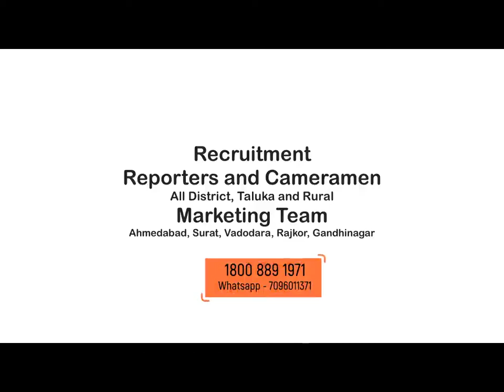વડોદરાના સોમા તળાવ વુડાના મકાનમાં આવેલી આંગણવાડી માંથી ઇસ્લામિક સાહિત્ય મળતા વિવાદ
ABOUT VIDEO : વડોદરાના સોમા તળાવ વુડાના મકાનમાં આવેલી આંગણવાડી માંથી ઇસ્લામિક સાહિત્ય મળતા વિવાદ : મામલો પહોંચ્યો વાડી પોલીસ મથકે
એન્કર :- વડોદરા શહેરના સોમા તળાવ વિસ્તારના વુડાના મકાનોમા આવેલી આંગણવાડી માથી ઉર્દુ સાહિત્ય મળી આવતા વિવાદ સર્જાયો છે  હિન્દુ સંગઠનો તથા ભાજપાના સ્થાનીક કોર્પોરેટર દ્વારા મળી આવેલ ઉર્દુ સાહિત્ય અંગેની જાણ વાડી પોલિસને કરતા પોલીસે સાહિત્ય કબ્જે કરી તપાસ હાથ ધરી છે
વિઓ :- વડોદરા શહેરના ડભોઈરોડ સોમા તળાવ વુડાના મકાન નજીક થયેલ ગંદકી ની ફરિયાદ
ભાજપાના સ્થાનિક કોર્પોરેટરો સ્નેહલ બેન પટેલ તથા ઘનશ્યામભાઈ સોલંકી મળતા તેઓ વિસ્તારની સાફ સફાઈ કરાવવા માટે પહોંચ્યા હતા જે સફાઈ દરમિયાન આંગણવાડીની તપાસ કરતા આંગણવાડી માંથી ઉર્દુ સાહિત્યના થેલા મળી આવ્યા હતા જે પહેલાં રહેલ સાહિત્ય ભાજપના નગરસેવકો ચોંકી ઊઠયા હતા જેની જાણ હિન્દુ સંગઠન હતા તે પણ સ્થળ પર પહોંચ્યા હતા
આંગણવાડી માંથી મળી આવેલ સાહિત્ય અંગે આંગણવાડીના શિક્ષકને પુછપરછ કરતા તેઓએ જણાવ્યું હતું કે આ તમામ પુસ્તકો પસ્તીમાં આપવાની હોવાનુ જણાવ્યું હતુ. જોકે આંગણવાડી ખાતેથી અન્ય કોઈ પુસ્તકો મળી આવી ન હતી. આમ આંગણવાડી ખાતે ધર્માંતરણ ચાલતું હોવાના આક્ષેપો સાથે હિન્દુ સંગઠનો તથા ભાજપના સ્થાનિક કોર્પોરેટરો વાડી પોલીસ સ્ટેશન ખાતે ફરિયાદ આપવા માટે પહોંચી આવ્યા હતા અને વાડી પોલીસ સ્ટેશનના પી.આઇ.ને મળીને રજૂઆત કરી હતી.
બાઇટ : સ્નેહલબેન પટેલ કોર્પોરેટર
વાડી પોલીસ દ્વારા આંગણવાડીમાં ઉર્દુ સાહિત્ય રાખનાર શિક્ષિકાની તેમજ તેની સાથે કામ કરનાર શિક્ષકની પૂછપરછ કરી આંગણવાડી માંથી મળી આવેલ ઉર્દુ સાહિત્ય પાછળ હકીકતમાં ષડ્યંત્ર છે કે કેમ તેની તપાસ હાથ ધરી છે અલ્પેશ મહેન્દ્ર

રીપોટૅર મહેન્દ્ર સોલંકી વડોદરા

DPNEWSGUJARATI
THANKS
DIVYAPARIKSHIT NEWS ( DP NEWS )